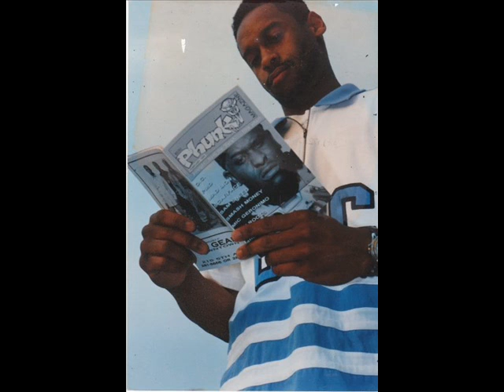B. Porter - "Unfadable" (Homewood Hip-Hop) [1994]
Artist: B. Porter
Producer: Rampage
Song from B. Porter's From da Valley-Lo album

Check out the channel for more dope Pittsburgh hip-hop - including rare tracks by Mel-Man, F3 & Ruff Chemistry, B. Porter, Smash Money, Bud'da, Strict Flow, and S. Money.